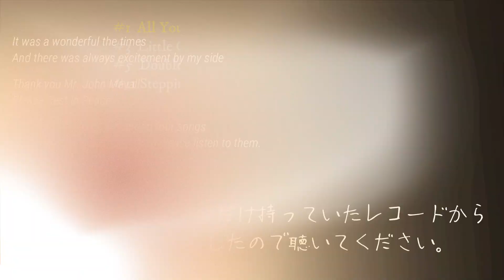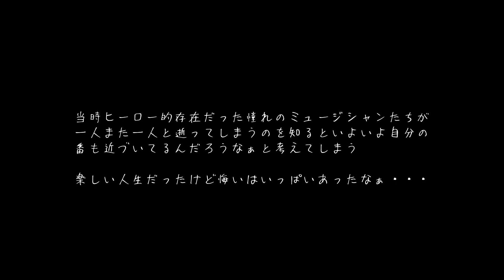[AUDIO DIY] 追悼：john mayall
Passed away on July 22, 2024
Thank you Mr. John Mayall
Please Rest in Peace

john mayall & The blues breakers and Eric Clapton

#1  All Your Love
#3  Little Girl
#5  Double Crossing Time
#11 Steppin' Out

It was a wonderful the times
And there was always excitement by my side

素晴らしい時代だった
そしていつも刺激と興奮がそばにあった

　自作 2way スピーカー
　真空管アンプ：Willsenton R-35i EL34
　プレイヤー　：TN-3B-SE/B
　TASCAM DR-40 + RODE M5

00:00 opening
00:30 All Your Love
04:00 Little Girl
06:33 Double Crossing Time
09:32 Steppin' Out
11:58 ending